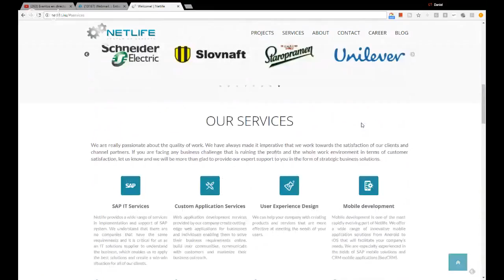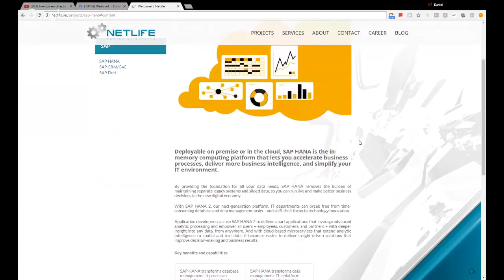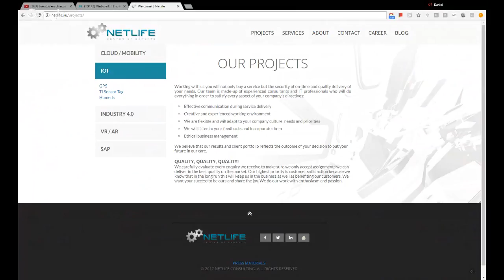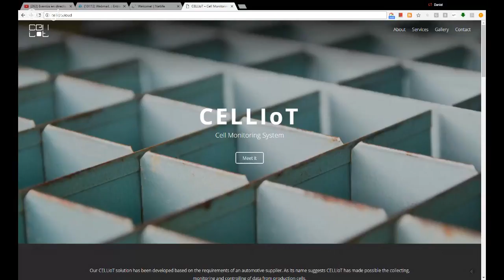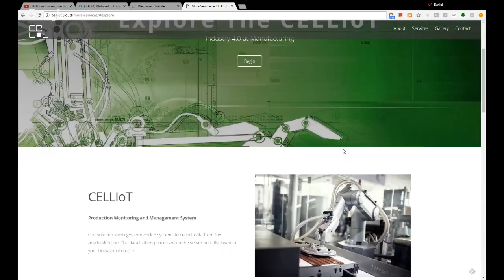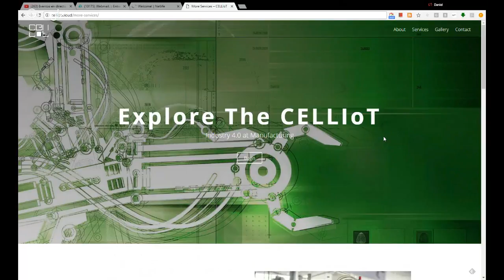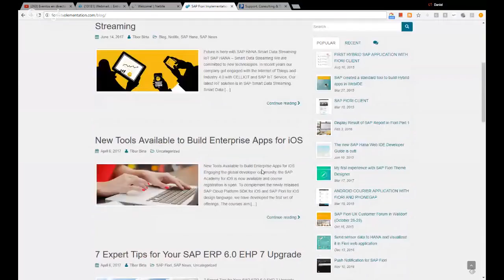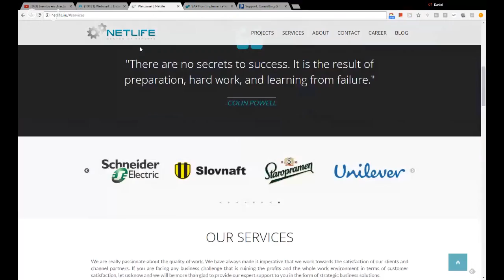Monitorización de fábricas con el IoT de Celliot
Publcamos entrevista con Levente Bartha, Fundador de la consultora IT húngara Netlife.hu especializada en SAP y desarrollos a medida.

En la entrevista Levante nos explica qué hacen y hace hincapié en lo que están haciendo en el terreno del IoT con el producto-servicio

CeLLiot es un producto presentado hace unos pocos meses y que se ha desarrollado a partir de los requerimientos de un cliente de automoción que quería tener un control y una visualización del funcionamiento de sus fábricas.

Levente también nos explica lo que están haciendo en el terreno de SAP Fiori